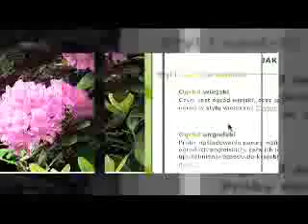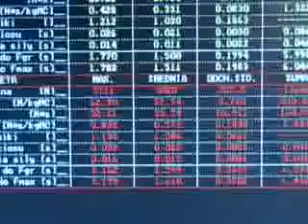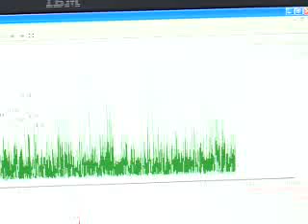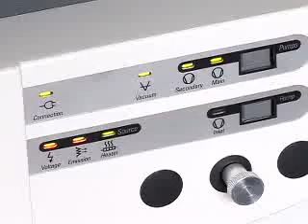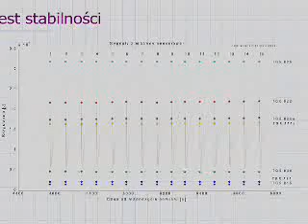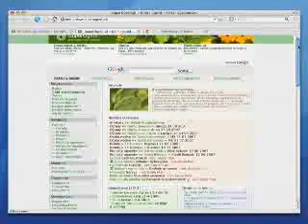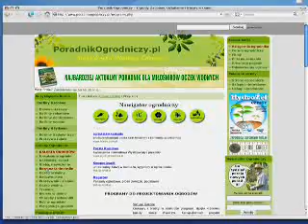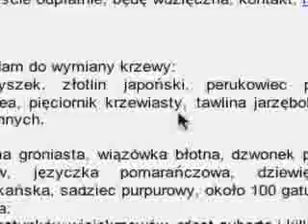E-lementarz odc. 37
Cykl E-lementarz promuje idee społeczeństwa informacyjnego oraz omawia kwestie związane z zastosowaniem nowych technologii w życiu codziennym. Prezentuje również rozwiązania, które w przyszłości, dzięki zastosowaniu nowoczesnych technologii w administracji publicznej, ułatwią życie obywateli.